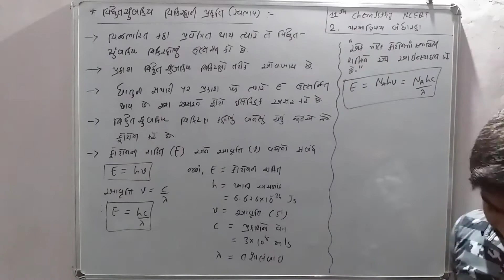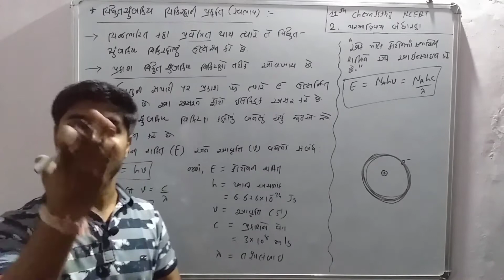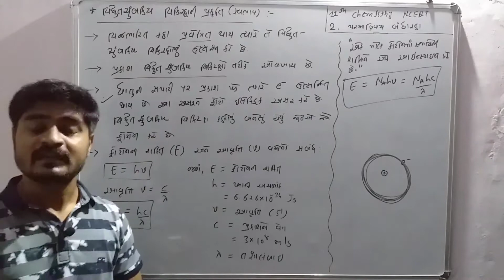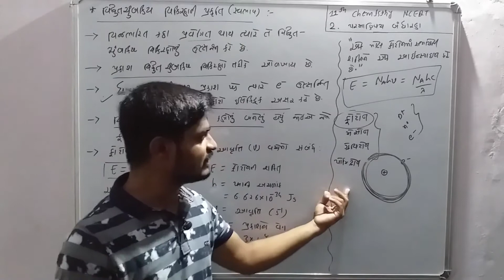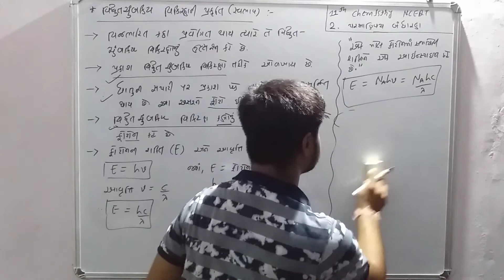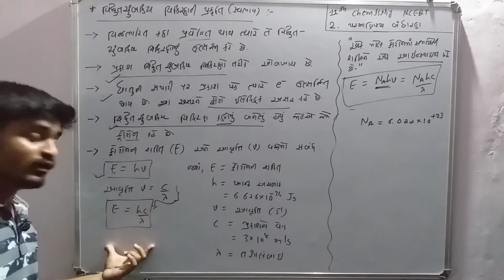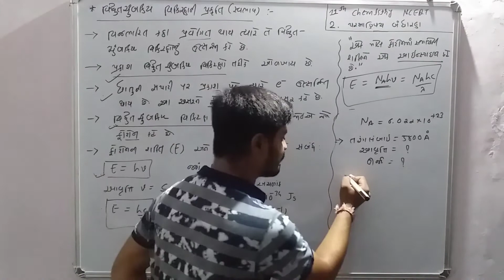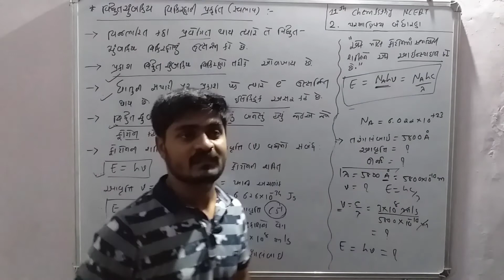Nature of Electromagnetic Radiation || NCERT Gujarati || Class 11 || Structure of Atom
11th_Chemistry_NCERT
વિદ્યુતચુંબકીય વિકિરણની પ્રકૃતિ (સ્વભાવ)